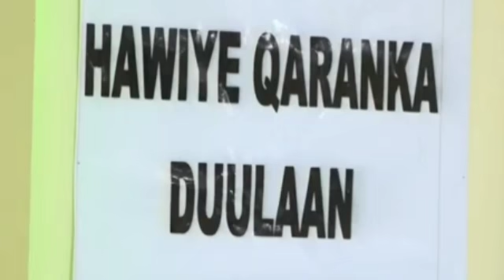DAAWO Cali Geedi “waa yadaan waxaan maqleenay Farmaajo waa laga soo jiidayaa Villa Somalia